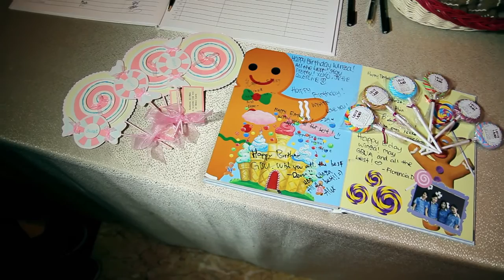Winza Tanazon | Sweet16th Birthday Highlight | April 13th, 2013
We are professional on making an event documentary into a cinematic editing format. and Concepting your story to make a short movie prewedding.

Dedy: 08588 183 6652 (WhatsApp Available)